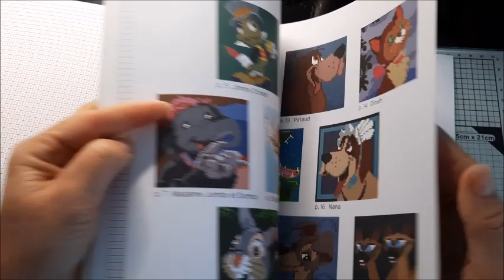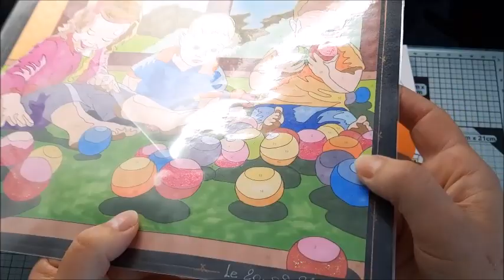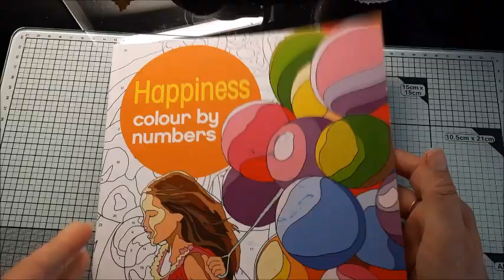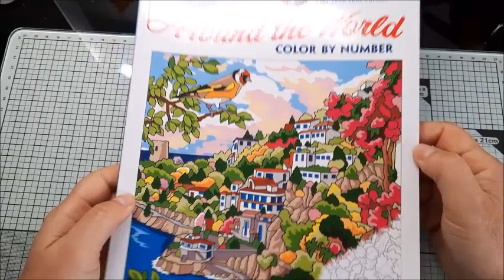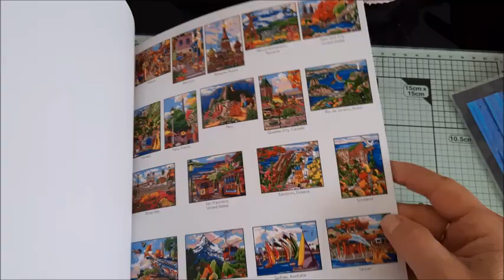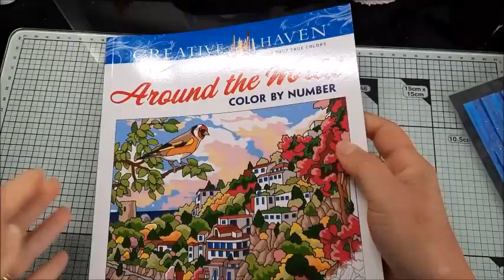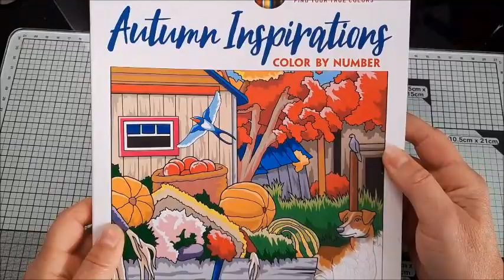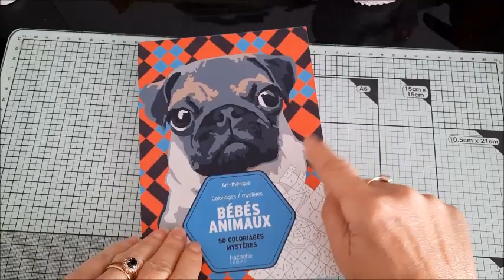MES COLOS TERMINES DE SEPTEMBRE🖍😘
Mon compte instagram:
mesdiamsetcolos